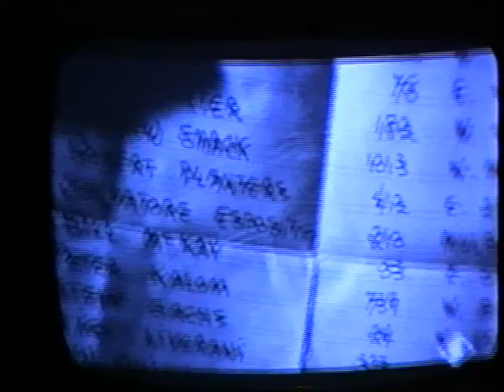alfonsine steve bar